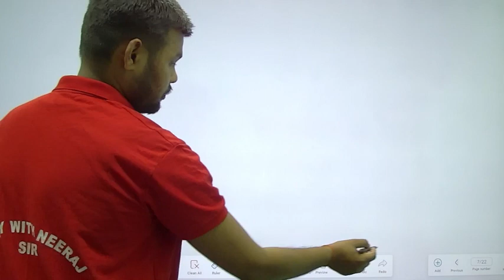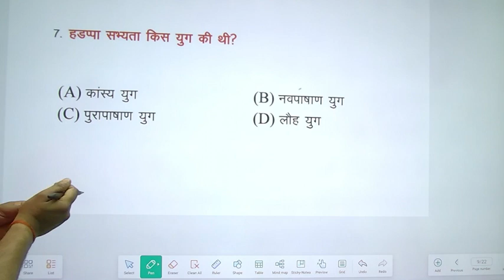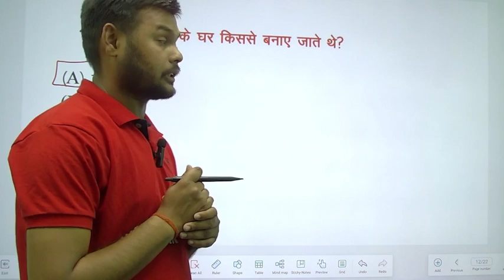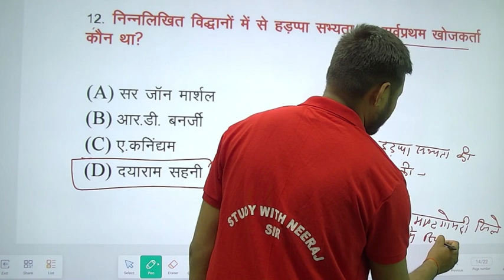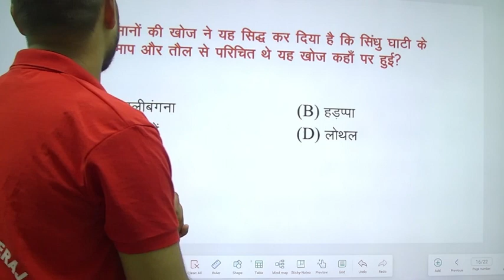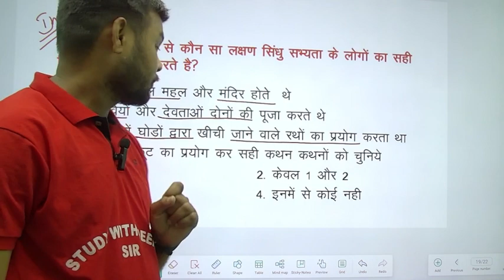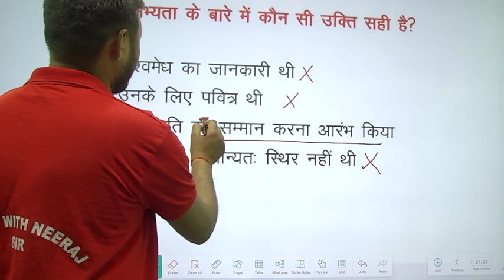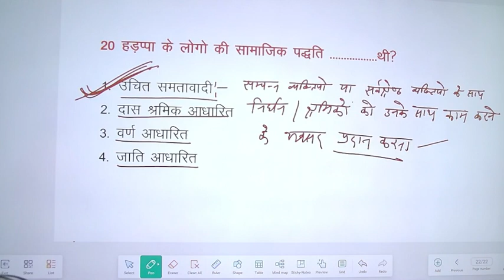AGTA -3446(Demo-01) इतिहास, AGTA की धज्जियां उडाओ, इसके बाहर से नहीं आयेगा, पढ़ लो नहीं तो पछताओगे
app name-study With Neeraj sir ,agta विजयपथ बैच
agta notes available
Pdf
online classes
offline classes